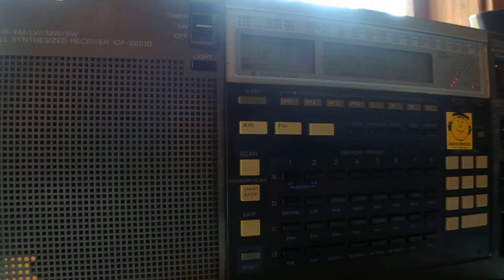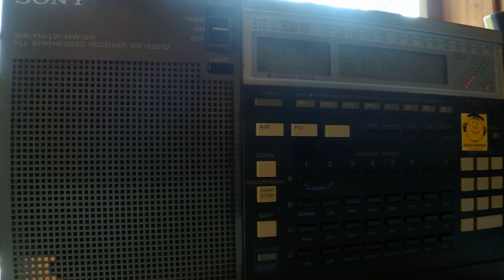30 03 2014 Radio Pakistan in Chinese 1216 on 15730 Islamabad